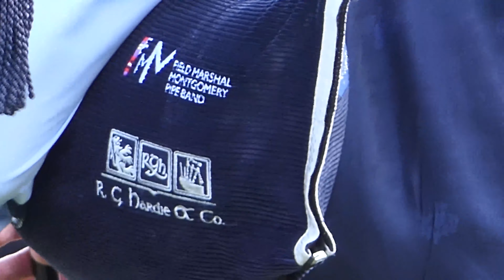World Pipe Band Runners-up 2019 - Field Marshal [4K/UHD]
This is the Medley and MSR of Field Marshal at the 2019 World Pipe Band Championships in Glasgow Green, Glasgow

It earned them second place behind Inverary and District